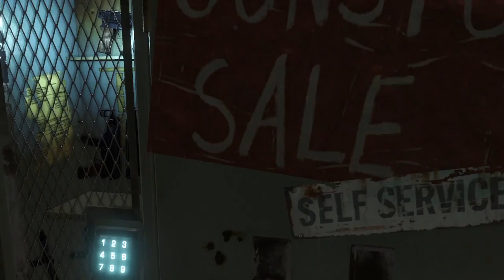Ep. 7 Bow Hunt: GoldenTiger | Far Cry 3 Classic Edition No Commentary Walkthrough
Far Cry 3 Classic Edition gameplay with no commentary.